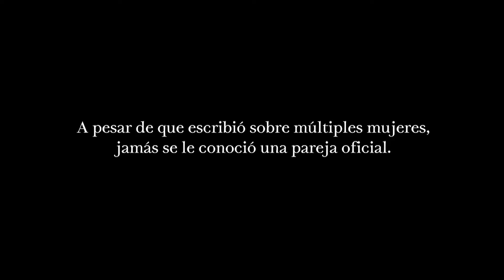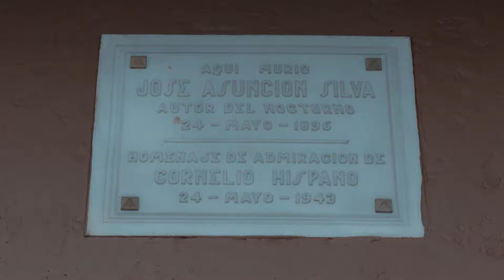El Suicidio de José Asunción Silva | Relatos retorcidos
RelatosRetorcidos | Una mañana de un 23 de mayo, una detonación atravesó el corazón de José Asunción Silva. El poeta cuyas obras pasaban de mano en mano casi a diario, dejó una gran incógnita que muchos han tratado de contestar. Días antes de su muerte, Silva contactó a su médico y le interrogó acerca de la ubicación exacta del corazón. El médico tarde comprendió que quería establecer con exactitud donde pegarse el tiro y no fallar. Aún existen muchas versiones sobre las razones de su decisión.